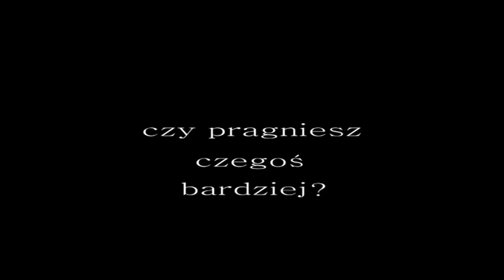KLINIKA MIŁOŚCI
Spektakl muzyczny „Klinika miłości" to autorski pomysł Rafała Cymorka, zrealizowany wraz z grupą wokalną dziewcząt działającą w GOK Chybie. Ta zabawna i komediowa forma zainspirowana została polskimi przebojami lat 80-tych i 90-tych, których wspólnym mottem jest miłość. W spektaklu usłyszymy takie kanony jak „To tylko tango" i Szał niebieskich ciał" z repertuaru Maanamu," Zaopiekuj się mną „ grupy Rezerwat, „Nasze ran deus-vous" Kombi i wiele innych. Całość nowocześnie zaaranżowana przez Mariusza Bogaczyka, zaskakuje ciekawymi brzmieniami i aranżacjami, a sześć dziewczęcych głosów dopełnia wspaniałego wykonania dla publiczności. Stosowna konwencja jaką przybrał spektakl dodatkowa wzmacnia wspaniałą ucztę nie tylko muzyczną, ale również widowiskową.

Śpiewają:
Marta Głąbik
Kinga Kąkol
Gabriela Wawrzyczek
Wioleta Matula
Renata Kocur
Michalina Wizner
aranżacje muzyczne, produkcja i mastering:
Mariusz Bogaczyk
opieka artystyczna:
Kuba Abrahamowicz
choreografia
Katarzyna Zielonka
scenariusz i realizacja:
Rafał Cymorek
światło:
Krzysztof Strządała
kostiumy i charakteryzacja:
Klaudia Żur-Cymorek
scenografia:
Ana Zachurzok
produkcja:
GOK Chybie
producent:
Rafał Cymorek